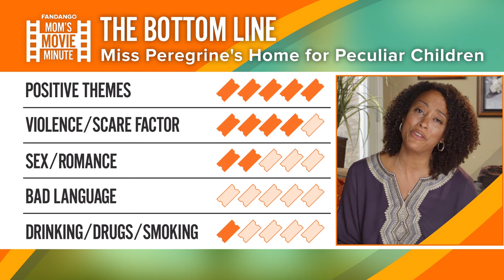Is ‘Miss Peregrine’s Home For Peculiar Children’ Right For Your 10 -Year-Olds? - Mom Review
Is ‘Miss Peregrine’s Home For Peculiar Children’ Right For Your 10-Year-Olds? - Mom Review | Moms Movie Minute

From positive themes to scare factor, Janell Inez explains why ‘Miss Peregrine’s Home For Peculiar Children’ is perfect for kids 10 and up.

“Oh La La” by Mia Bojanic

Find family-friendly trailers, clips and featurettes that are perfect for all ages to enjoy.